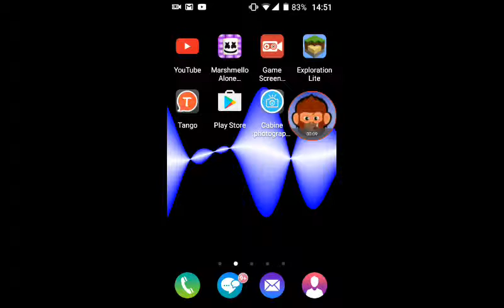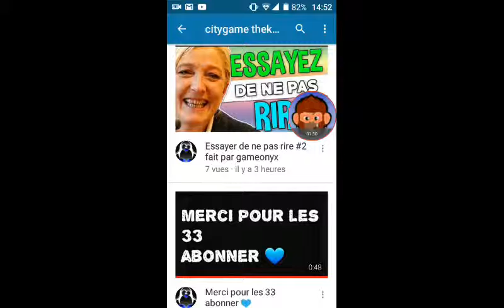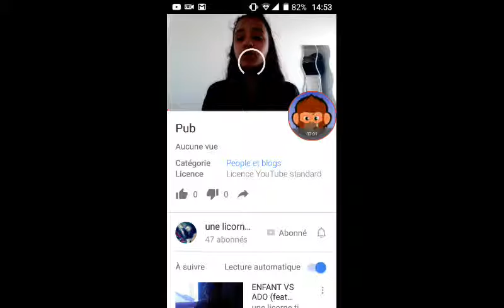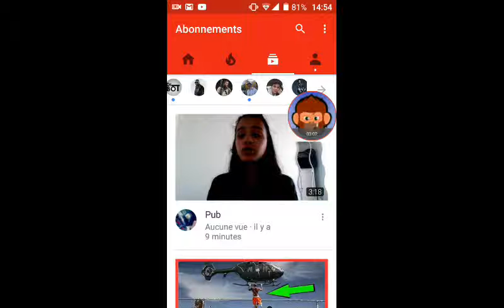Dédicace à mais ABONNÉ actif